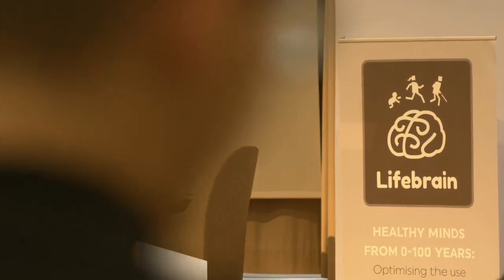Does video gaming affect the brain?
Simone Kühn, Max Planck Institute for Human Development, member of the Lifebrain consortia/Department
of Psychiatry and Psychotherapy, University Clinic, Hamburg-Eppendorf

The conference was jointly organized by the EU Horizon 2020 projects Lifebrain and Silver Santé Study (Medit-Aging), and the German Brain Council.

Video by LIP IT.